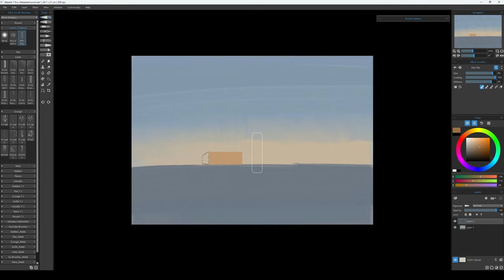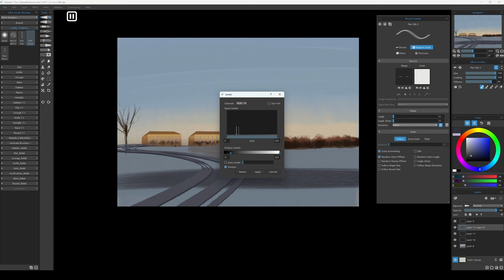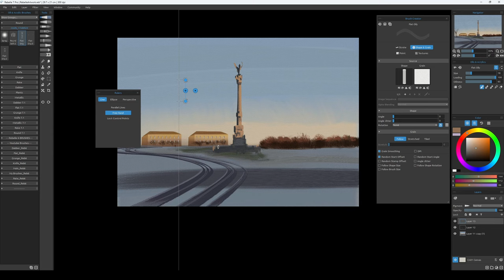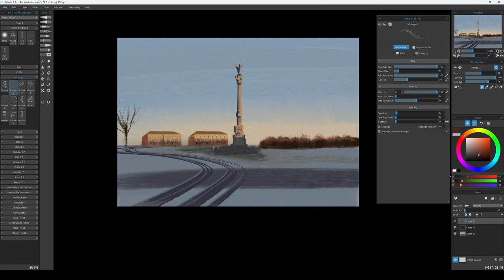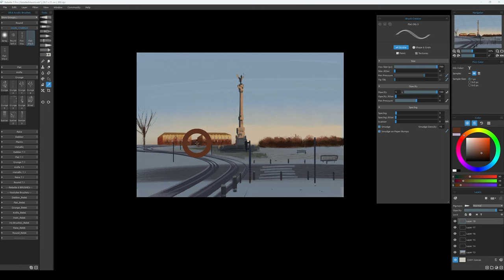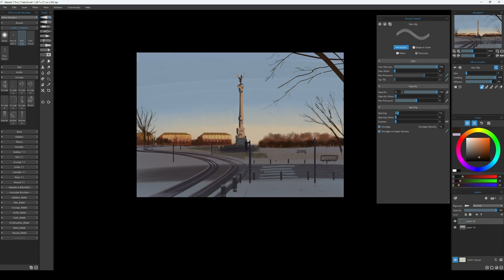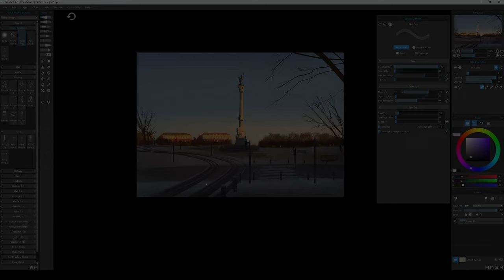Digital Oil Painting - Bordeaux / France - Rebelle 7 Pro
The painting of today is a photo study of Monument Aux Girondins in  Bordeaux/ France , continuing the PleinAirPril challenge.

Software - Rebelle 7 Pro
Tablet - Wacom Intuos Pro M
Time: 50min